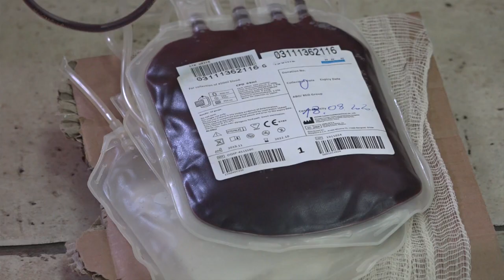18.08.2020. NESTAŠICA KRVI U UŽIČKOJ BOLNICI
Zalihe krvi u Službi za transfuziju Opšte bolnice Užice su svedene na minimum. Iz ove službe apeluju na zdrave sugrađane da pomognu da se zalihe svih krvnih grupa obnove, kako ne bi došli u situaciju da ne mogu da pomognu ugroženim pacijentima.

STUDIO ČAČAK

Adresa: Skadarska 7/3, 32000 Čačak

STUDIO UŽICE